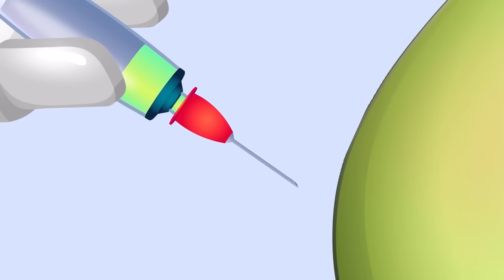Op and Bob's Unforgettable Adventure: Learning Light and Heavy in a Fun-packed Cartoon